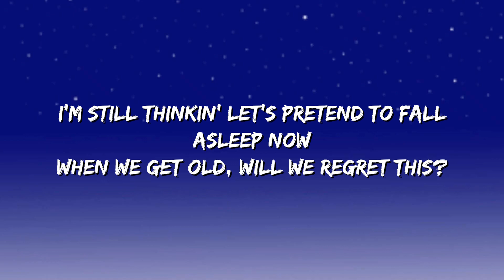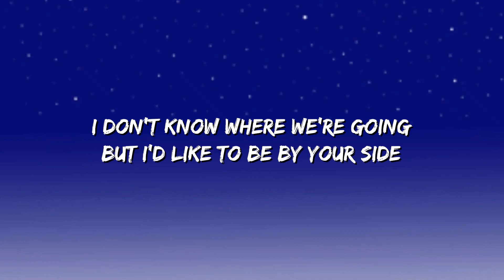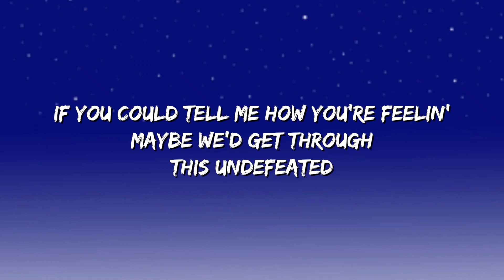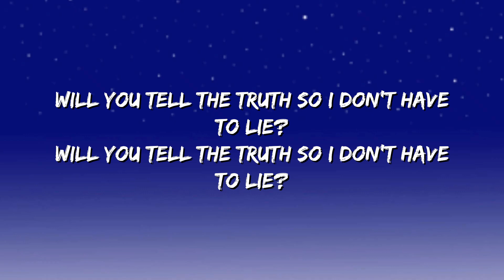Wallows - Are You Bored Yet (Lyrics) ft. Clairo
[Verse 1: Dylan Minnette with Clairo]
What's wrong?
You've been asking but I don't have an answer
How come?
I'm still thinking, let's pretend to fall asleep now
And stalling only goes so far when you've got a head start

[Chorus: Dylan Minnette with Clairo]
'Cause we could stay at home and watch the sunset
But I can't help from asking, "Are you bored yet?"
And if you're feeling lonely you should tell me

[Verse 2: Clairo]
But I'd like to be by your side
If you could tell me how you're feeling
Maybe we'd get through this undefeated
Holding on for so long